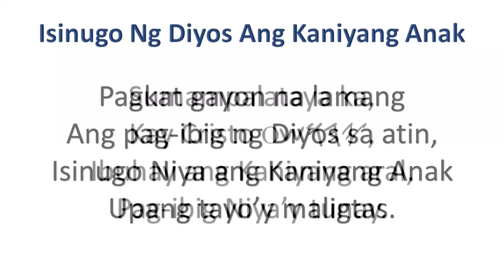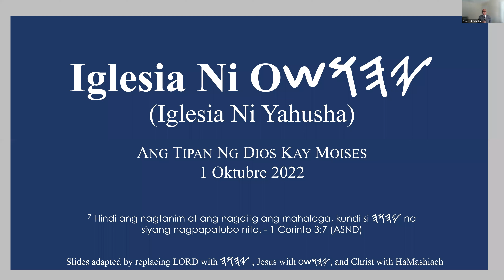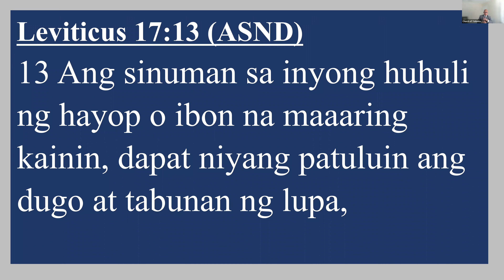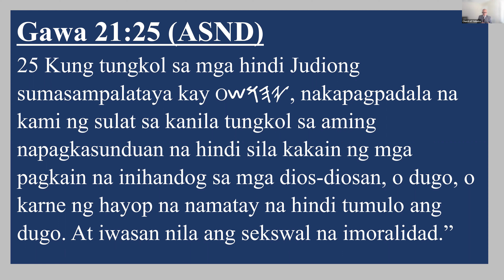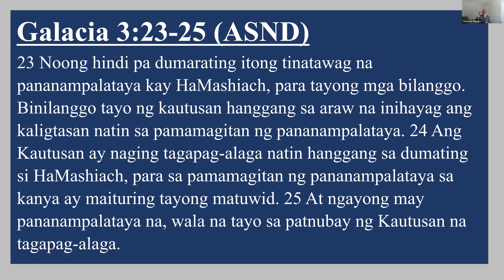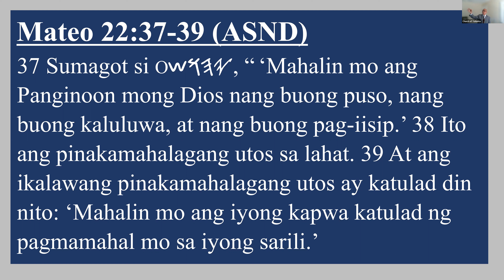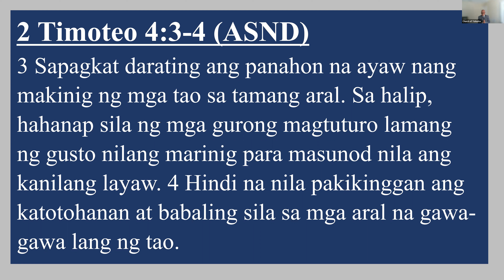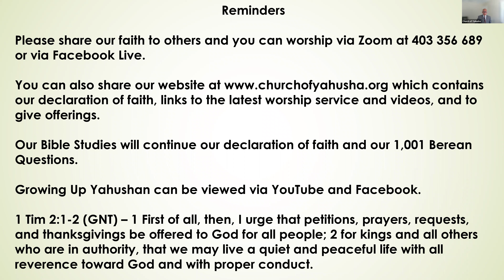Church of Yahusha Tagalog Service 1 Oct 22